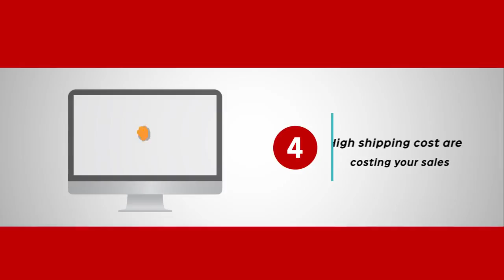RSL's 5 Signs It's Time to Outsource Your Shipping & Fulfillment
Notice any of these signs in your growing online business? It could be time to outsource your shipping and fulfillment.

Visit RakutenSL.com to find the right solution to fit your eCommerce business.